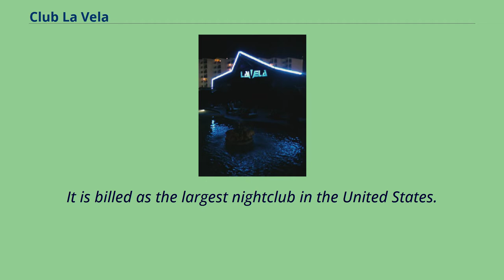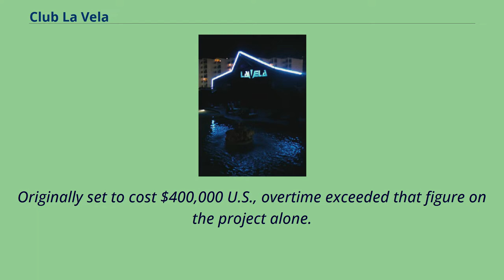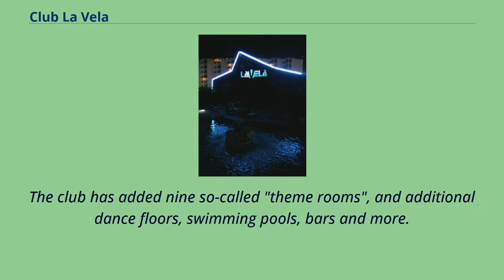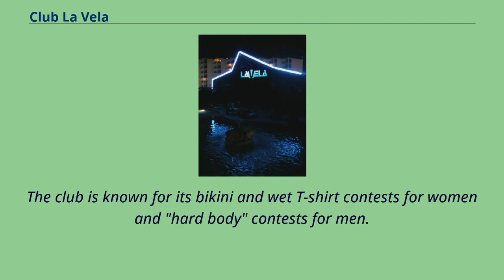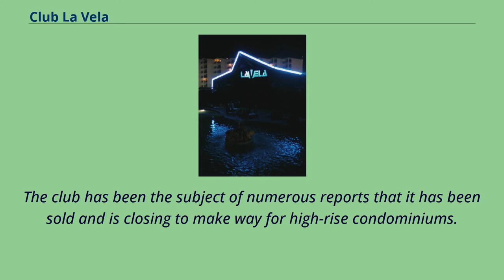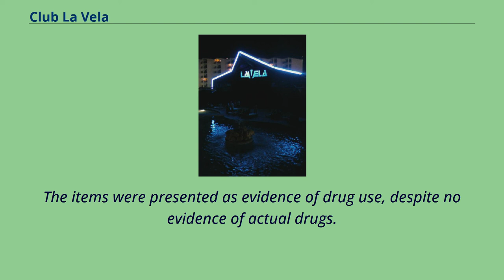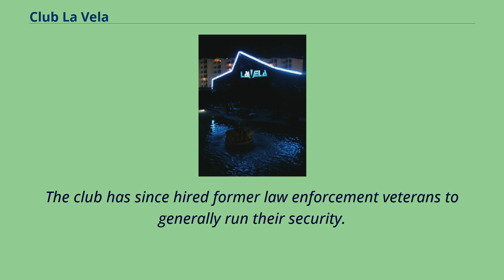Club La Vela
Tourist_attractions_in_Bay_County,_Florida
Buildings_and_structures_in_Panama_City,_Florida
Club La Vela is a nightclub owned by Patrick and Thorsten Pfeffer and is located in Panama City Beach, Florida.
It is billed as the largest nightclub in the United States.
While open throughout most of the year, the club has gained most of its fame and infamy during the weeks of spring break when thousands of college students converge on the club.
Built in 1984 as La Vela Beach Club and Concert Hall, the venue was designed by Walton Chancey and Timothy Packard Architects.
It was originally owned by Alois Pfeffer and George Christo and after the initial season in the fall of 1984, Mr. Pfeffer became the sole owner in early 1985 and began the expansion that would eventually make LaVela Beach Club and Concert Hall,
Club LaVela and the "World's Largest Nightclub".
From the sinking of the original support pilings in the summer of 1984, LaVela （as it was first known） was constructed in 54 days culminating in a Grand Opening on Labor Day 1984, and an opening evening concert by John Prine.
The building was Mr. Chancey's thesis from the School of Architecture at Auburn University.
The original management team was headed by Willian Bass C.P.A., Gordon Hundley （deceased）, Jimmy Christo Jr., and Clifford A. Becker.
Alois Pfeffer himself an engineer, architect and international entrepreneur was instrumental in advising the recently graduated and certified architect team of Chancey & Packard.
Originally set to cost $400,000 U.S., overtime exceeded that figure on the project alone.
Original performing acts the first season included Ramsey Lewis, Gregg Allman, Robin Trower, Tom T. Hall, Pure Prairie League, Leon Redbone, The ...